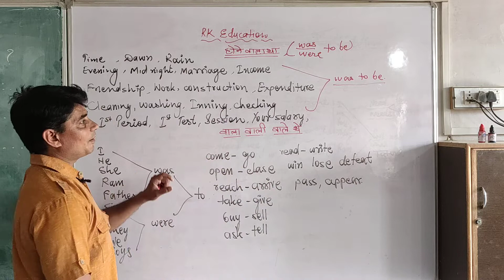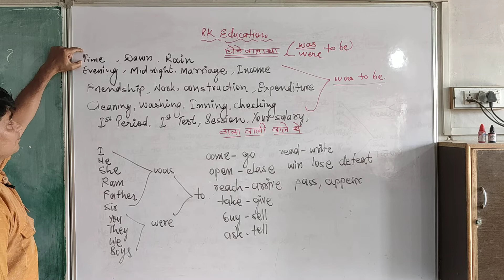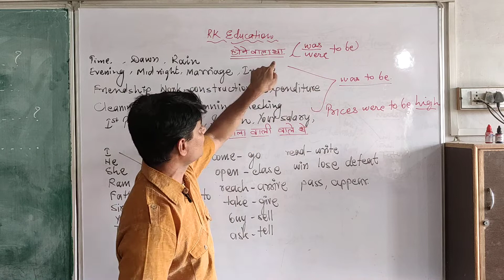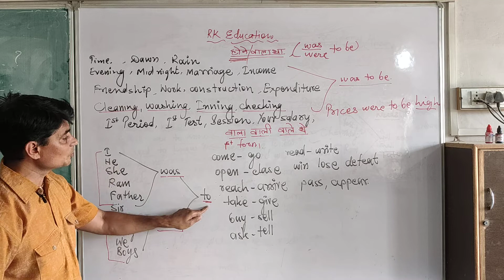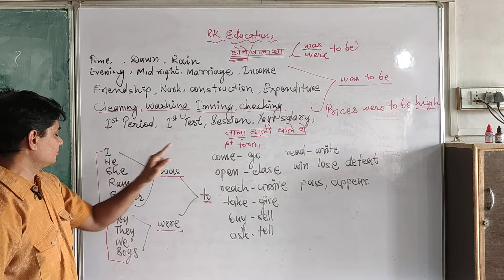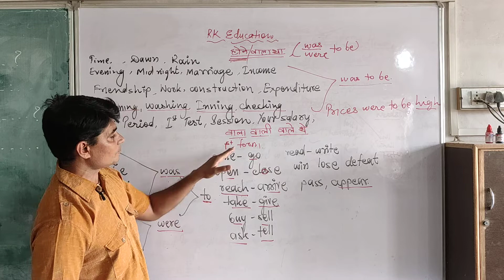Use of Was/were In past. Spoken English Class 21 By Vishnu Gehlot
Hone wala tha . How to use was/were to explain past events .